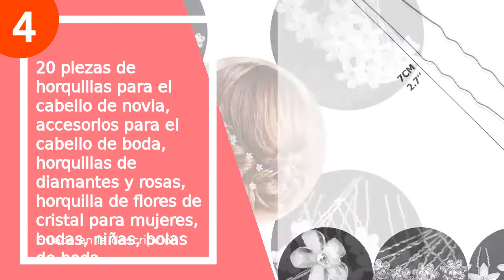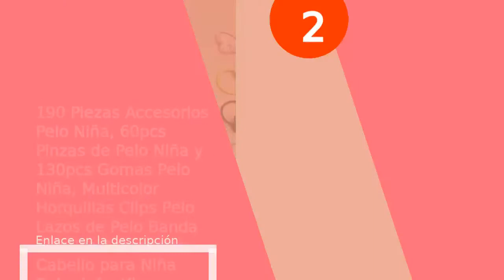Los 4 mejores accesorios para el pelo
✋  Aquí están los 4 mejores accesorios para el pelo disponibles en el mercado.

🔽🔽🔽 ENLACES DE COMPRA ACCESORIOS PARA EL PELO 🔽🔽🔽

4) 20 piezas de horquillas para el cabello de novia, accesorios para el cabello de boda, horquillas de diamantes y rosas, horquilla de flores de cristal para mujeres, bodas, niñas, bolas de boda

3) 340 unidades de horquillas para el pelo, de aluminio, para trenzas, accesorios (oro y plata)

2) 190 Piezas Accesorios Pelo Niña, 60pcs Pinzas de Pelo Niña y 130pcs Gomas Pelo Niña, Multicolor Horquillas Clips Pelo Lazos de Pelo Banda Elástica Accesorios Cabello para Niña Bebe Infantiles

1) VEGCOO 30 Piezas Clips de Pelo, Pinzas Pelo de Diamantes de Imitación, Horquilla de Metal, Accesorios de Pelo para Mujer Chica y Niña (A)

00:00 - Intro
00:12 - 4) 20 piezas de horquillas para el cabello de...
01:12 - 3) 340 unidades de horquillas para el pelo, de...
01:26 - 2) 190 Piezas Accesorios Pelo Niña, 60pcs Pinzas de...
01:47 - 1) VEGCOO 30 Piezas Clips de Pelo, Pinzas Pelo...